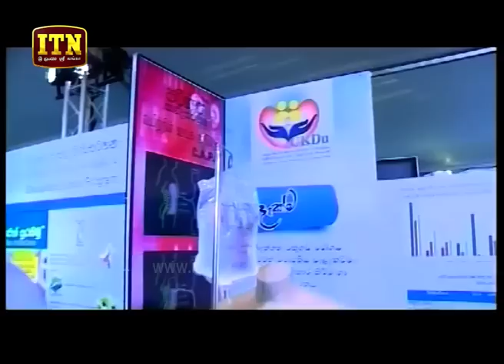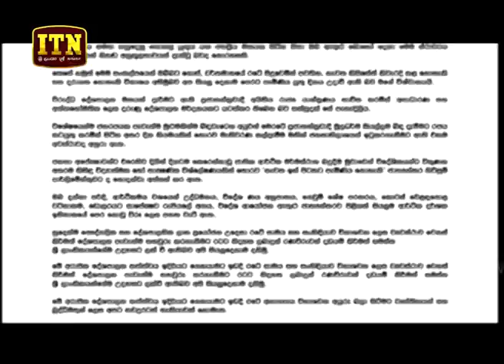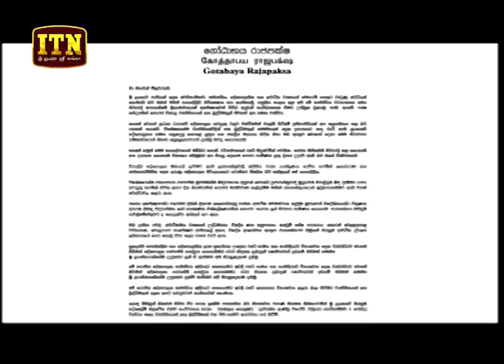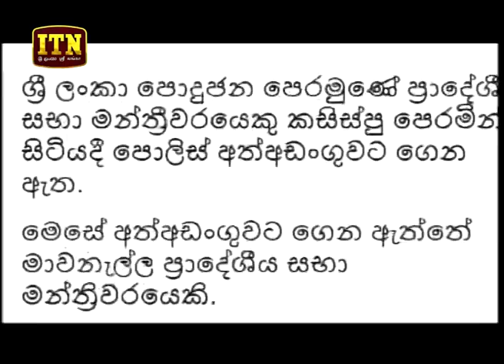ITN News 2018-09-01 | 06.30 PM